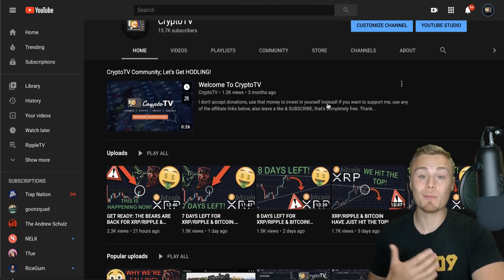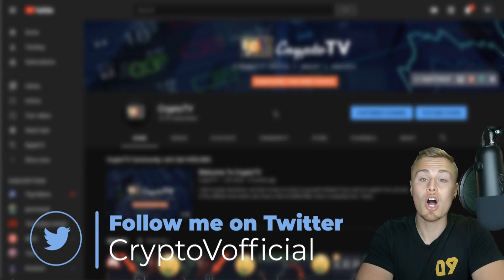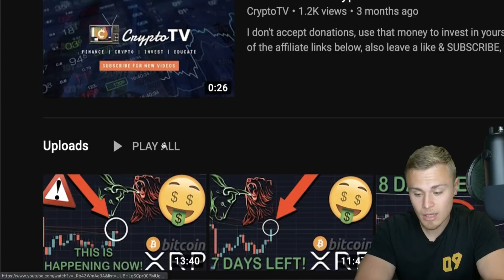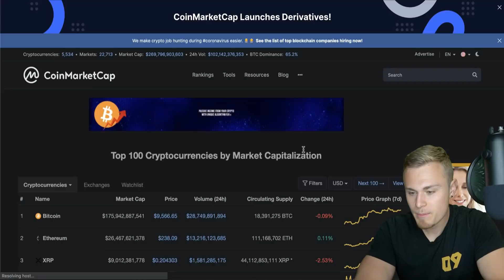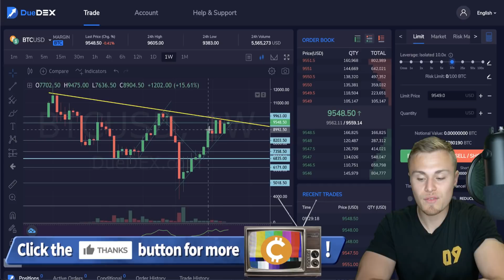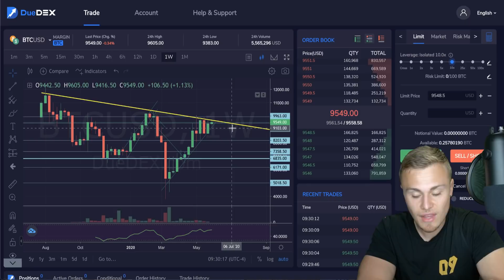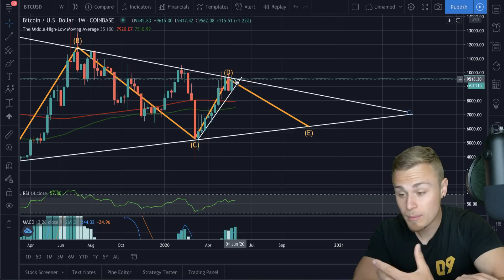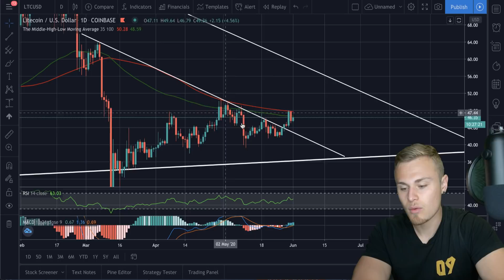XRP/RIPPLE & BITCOIN TRADERS MUST WATCH! GET READY TO SHORT | MASSIVE PRICE MOVEMENT IS ALMOST HERE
Amazon Store: